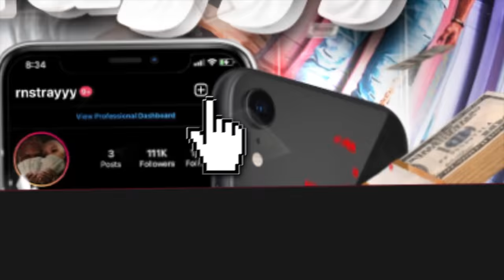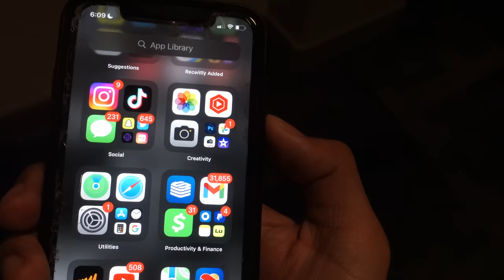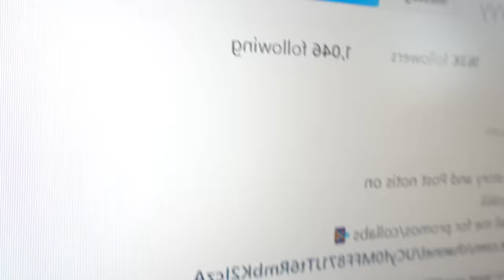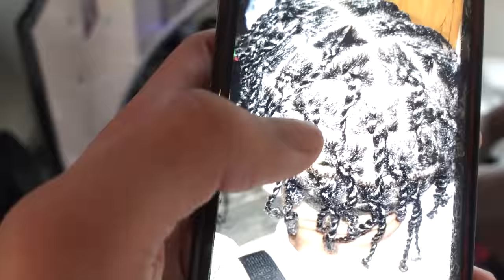PUTTING WOODA CRUSH AS MY LOCK SCREEN PRANK😳...*WE FOUGHT*